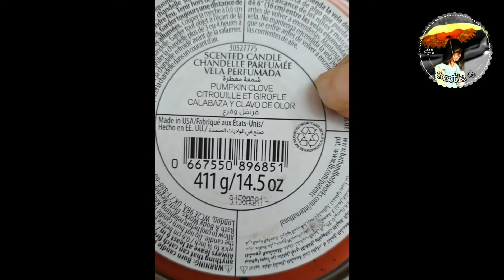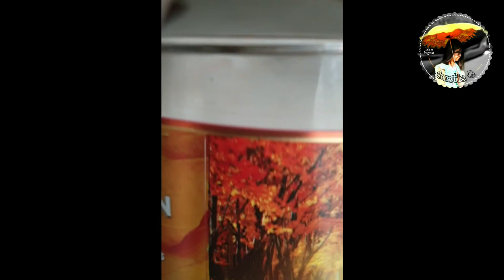FAKE OR ORIGINAL? MY Bath & Body Works PUMPKIN CLOVE Fall 2019 Edition 3-wick Candle